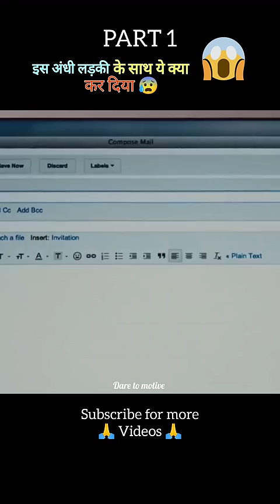Penthouse North full movie explain in Hindi/Urdu part 1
Title - Penthouse North

4k HD movie